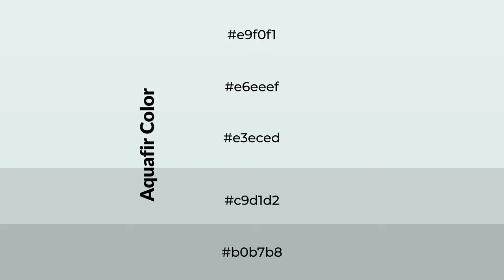Shades & Tints of Aquafir color e3eced A Warm Blue color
Shades of Aquafir color e3eced Warm Shades of Aquafir color with Blue hue for your project!

Shades
Hex c9d1d2

Tints
Hex e6eeef